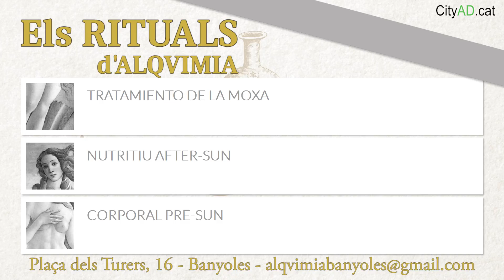Alquímia - Rituals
Plaça dels Turers, 16
Banyoles
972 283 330